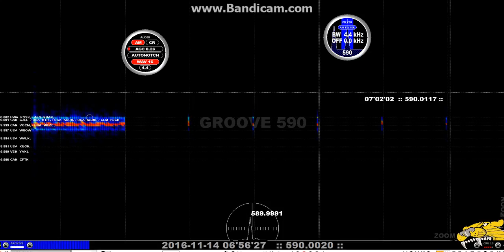VOCM St Johns 14 nov 2016